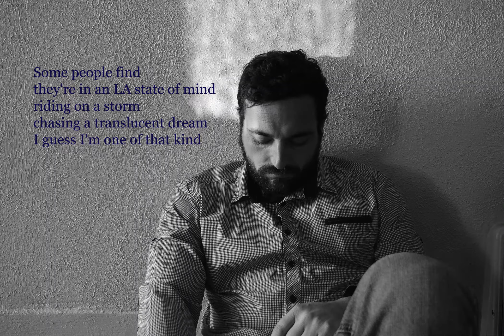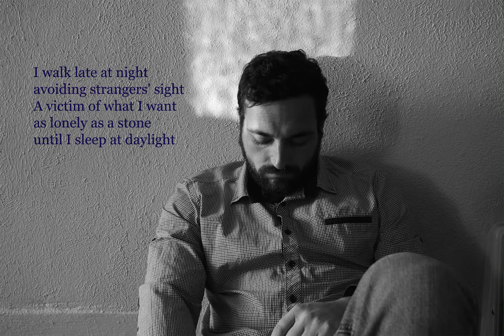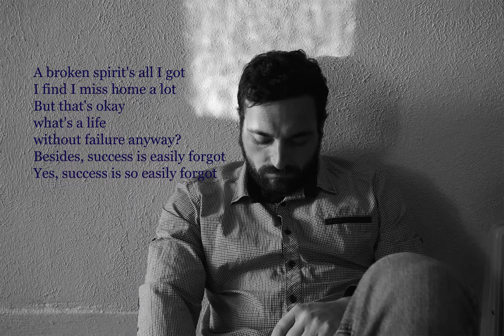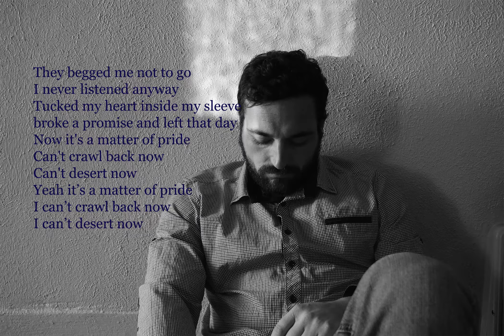If I Never Get to Hollywood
written and recorded by Jacob Walters